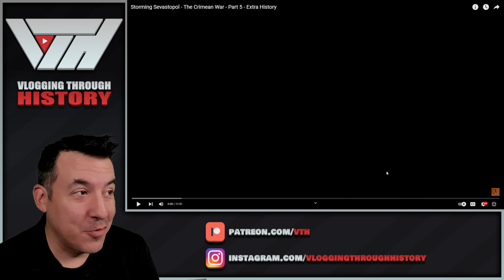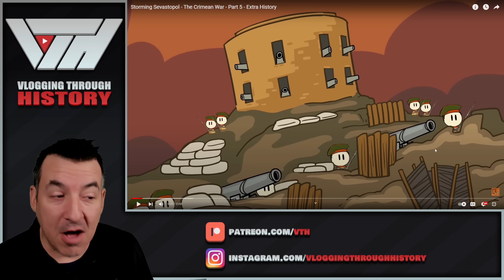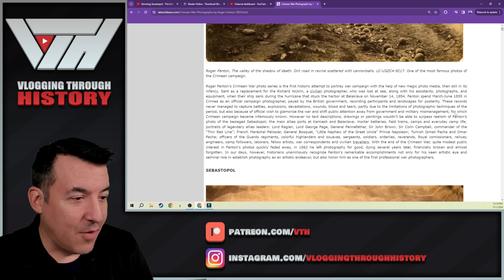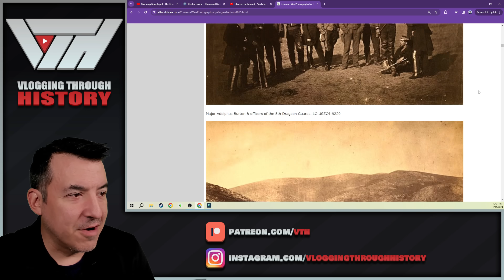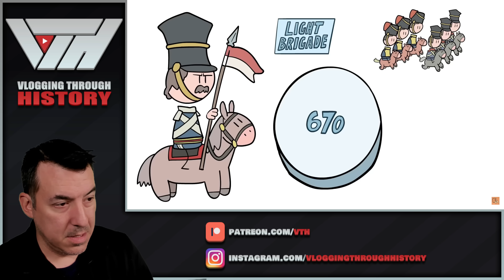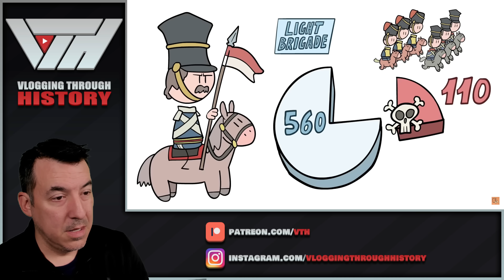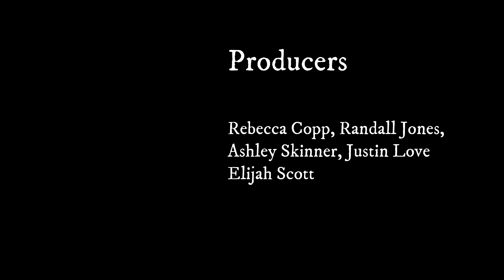Crimean War 5 and 6 - Extra History Reaction